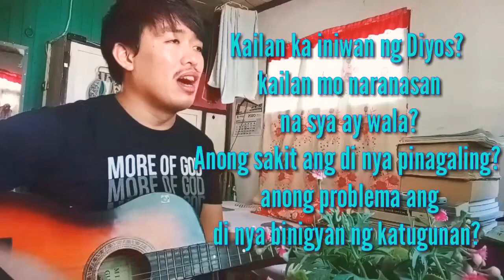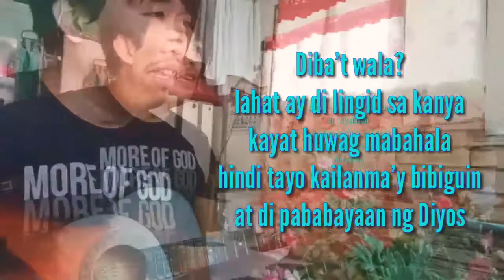Kailan ka iniwan ng Diyos | The Secret Songer Cover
Nawa po ang awit na ito ay magbigay pag-asa sa lahat..  Sa kabila ng crisis na kinahaharap matin ngayon palagi po sana nating alalahanin na kailanman ay di tayo iniwan ng Diyos.